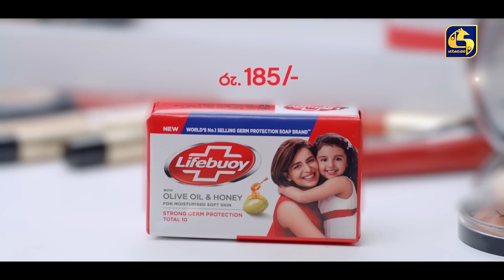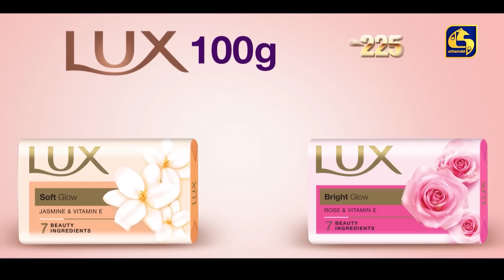SIDADIYE SAMANALIYO || Episode 28 || සිදාදියේ සමනලියෝ || 16th June 2023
Cast:
Yashoda Wimaladarma
Tharindi Fernando
Michelle Dilhara
Manoja Fernando
Sajini Roy
Sidni Perera
Woshika Perera
Dushanthi Wikrama
Sewwandi Nadisha
Wishwajith Gunasekara
Akila Danuddara
Anjana Premarathna
Roshan Ranawana
Ashen Siriwardana
Sachitra Senanayake
Dananjaya Siriwardana
Anil K Wijesinha
Sham Fernando
Heshan Malinga
Jason Jilla
Coryne
Isuru Chathuranga
Sameera Niroshan

Credits:
Director - Dananjaya Siriwardana

Cast:
Yashoda Wimaladarma
Tharindi Fernando
Mishel Dilhara
Manoja Fernando
Sajini Roy
Sidni Perera
Woshika Perera
Dushanthi Wikrama
Sewwandi Nadisha
Wishwajith Gunasekara
Akila Danuddara
Anjana Premarathna
Roshan Ranawana
Ashen Siriwardana
Sachitra Senanayake
Dananjaya Siriwardana
Anil K Wijesinha
Sham Fernando
Heshan Malinga
Jason Jilla
Coryne
Isuru Chathuranga
Sameera Niroshan